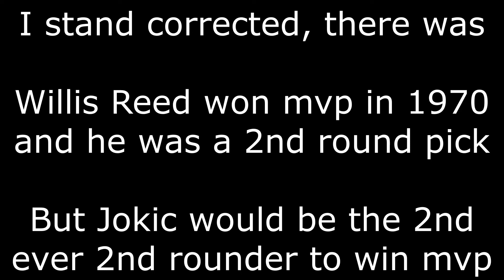Top 5 NBA Draft Steals and Busts of the 2010s decade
The top 5 steals and busts of the last decade!

Music (if the link doesn't work, it's called RANDOM BEAT 19)